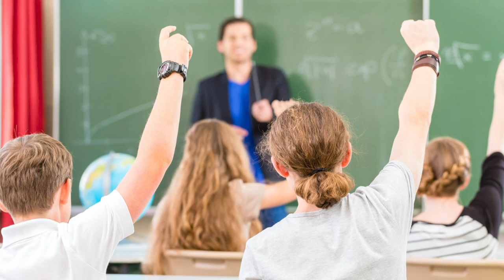Кто герои сегодняшних школьников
Организаторы Российского фестиваля кино и интернет-контента «Герои большой страны» совместно с проектом «Мотивирующие цифровые уроки» провели анкетирование среди российских школьников на тему того, кого они считают героем. Согласно опросу, около четверти - 26,2% учащихся  6-11 классов считают героями своих мам, пап, дедушек и бабушек.